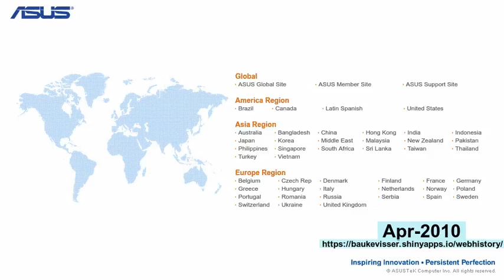webhistory of asus.com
See how asus.com changed over the years!